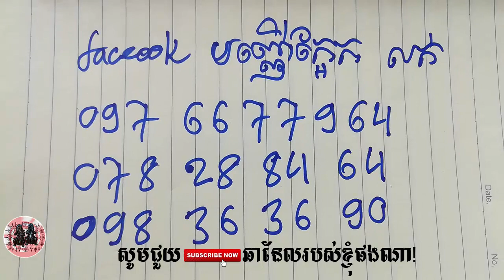ប្រកនាគ​ ឥសីវលី កច្ចាយនះ ហេងៗ - Khmer Magic Daily